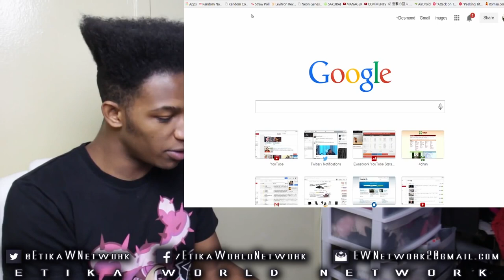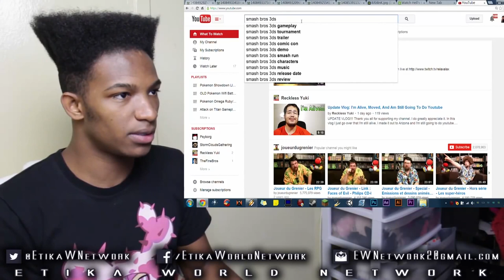WARNING: POTENTIAL NEW SMASH BROS 3DS/WIIU CHARACTERS LEAKED! Spoilers Ahead!!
Original Description: Some serious leaks have been happening. Are they real? Let's break it down. Don't click this video if you don't want to be spoiled.